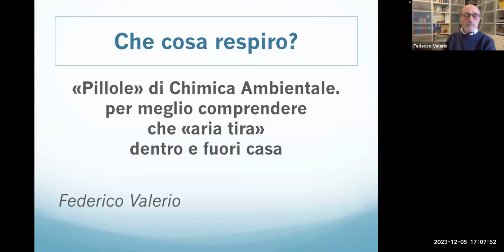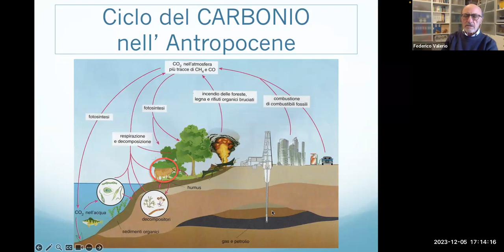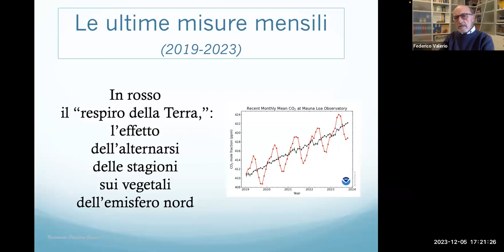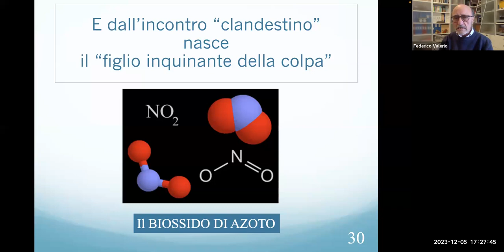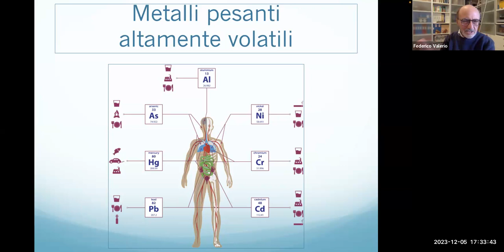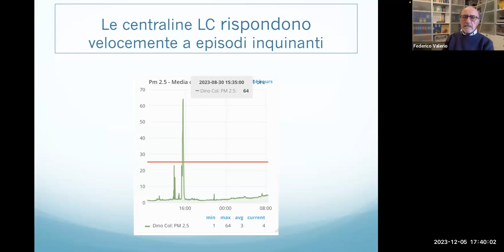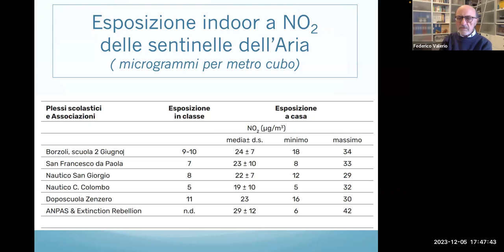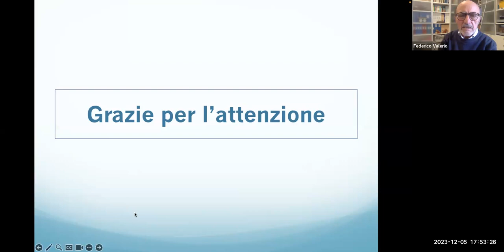Pillole di chimica ambientale per meglio comprendere che aria tira dentro e fuori casa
Quinta lezione del corso sull'ecofemminismo.
Il relatore è il chimico ambientale Federico Valerio